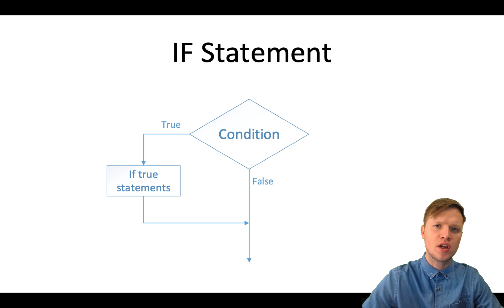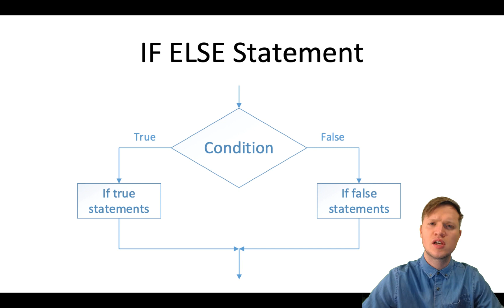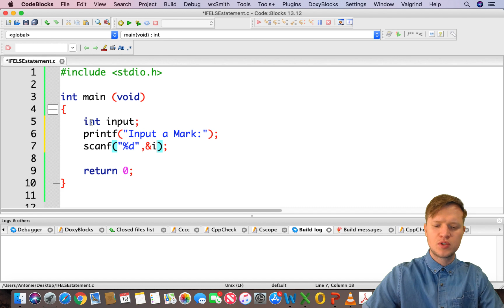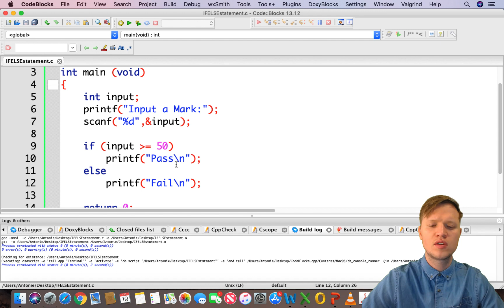12. C Programming - If Else Statement